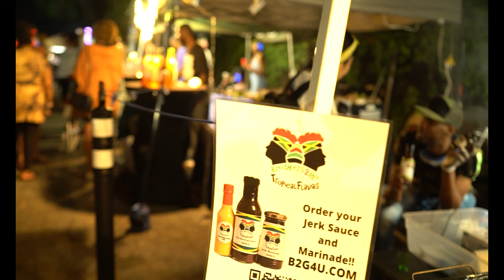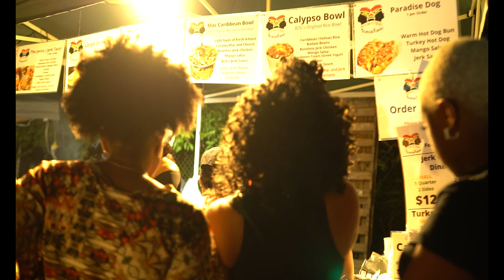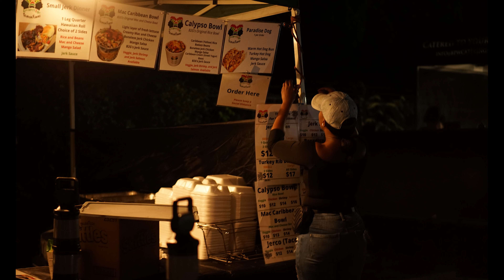Brothers 2 Go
Memorial Day Weekend
I had the pleasure of capturing Bonfire Atl from Brothers 2Go tent.